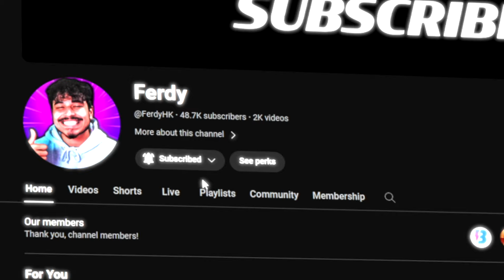GRADING ALL OF THE "GOLDEN TICKETS" (DROP 2) in Madden NFL 24 Ultimate Team!!!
Best Golden Tickets Madden 24 Ultimate Team